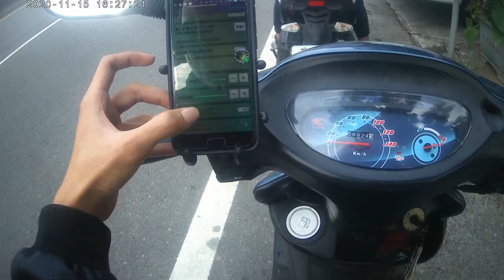2020.11.15 台南182關廟~龍崎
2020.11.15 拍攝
Helmet:
ZEUS ZS-811 Black AL2 Black

Short Glovers
SPEED-R SPRS SC-04 Black and white

Bluetooth Headset:
ID221 MOTOA1

Bike:
KYMCO JOCKEY V2
YAMAHA FORCE 155

Camera:
SJCAM SJ4000 AIR 1080 60FPS

Software :
Sony Vegas 16
OFX Plugin
BCC Plugins
Sapphire OFX 6.10

Hello I'm Furami
And share my channel and videos with your friends and family
Are to support my motivation